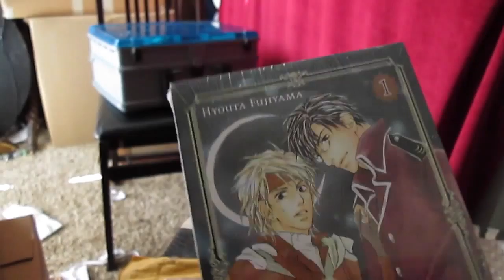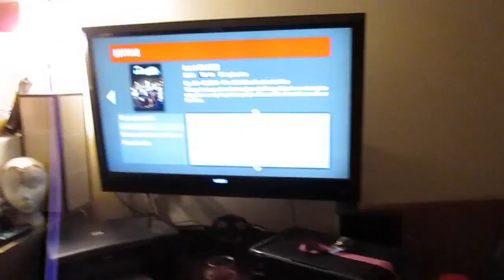VLOG 5 25 15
So this a few clips from through out the week. It was a fun week filled with friends coming over, being productive, and acquiring things! Lol, It was a very pleasant week. I can't wait to see what next weeks brings!

HUUGS!
XOXOXOXOXOXOXOXO